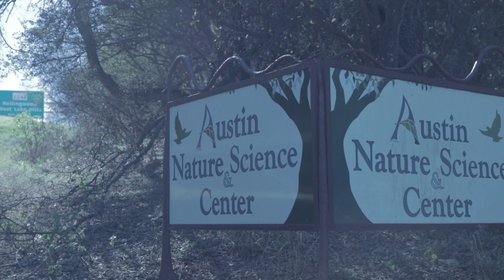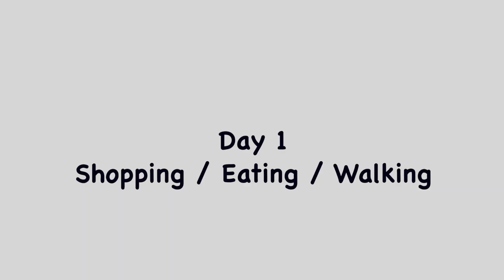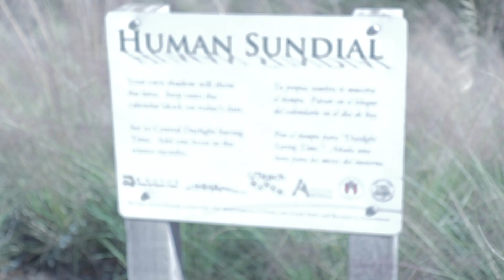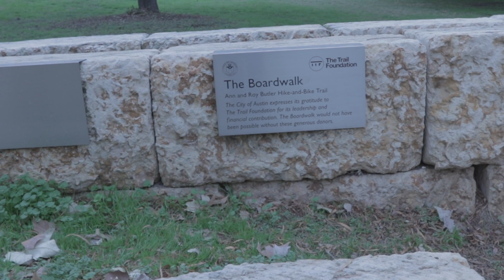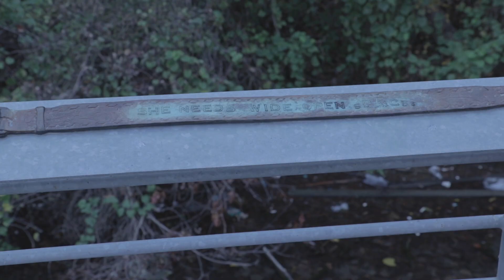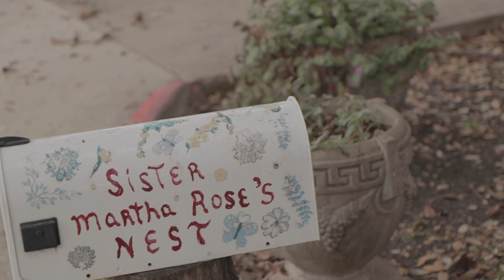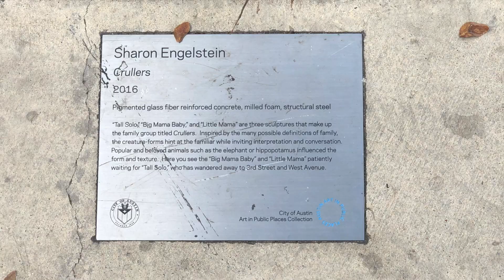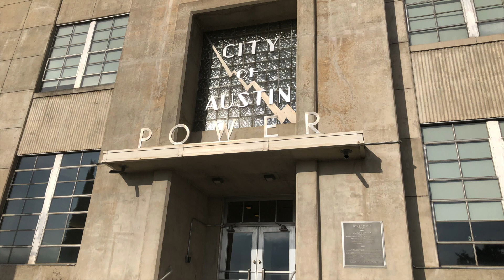Travels to Austin - Christmas 2019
2019 Trip to Austin, Texas